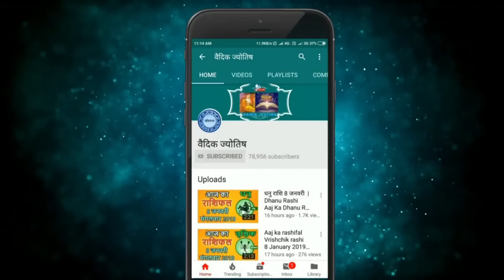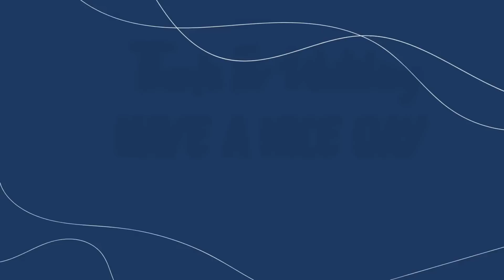Kark Rashi 31 December 2022 | कर्क राशि 31 दिसंबर शनिवार | Aaj Ka Kark Rashifal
@वैदिक ज्योतिष
Kark rashi 31December 2022
31 December Kark rashi
Kark rashiDecember 2022
Dainik Rashifal,Horoscope,Astrology
31 दिसंबर  कर्क राशि
आज का राशिफल  कर्क राशि
 कर्क राशिफल